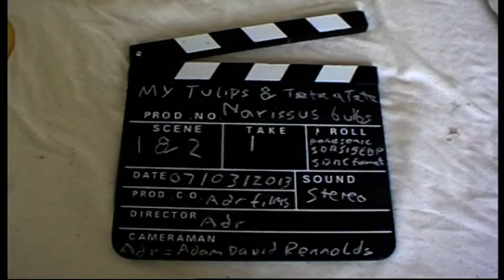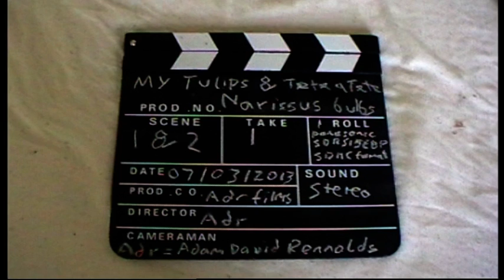my tulips & tete a tete narcissus bulbs , by adr films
rec 2013 , to the music of ...English Country Garden !